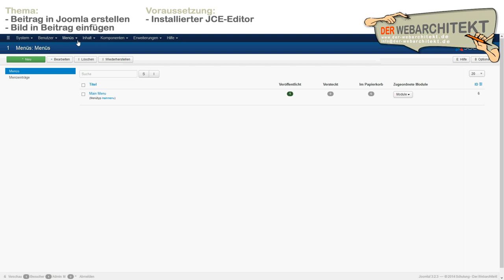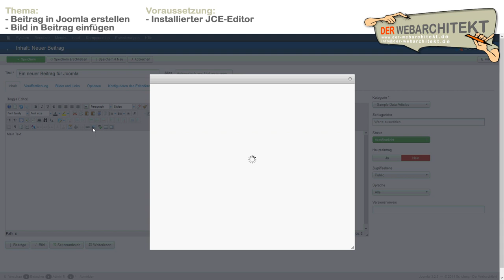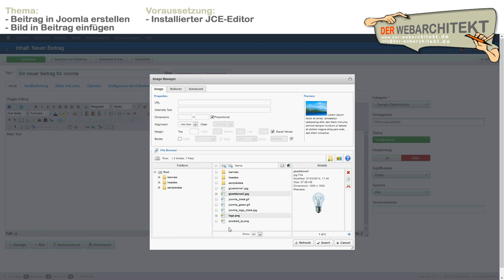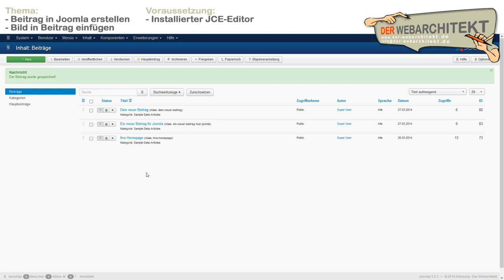Beitrag mit Bild in Joomla 3 erstellen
In diesem Video zeigt DER WEBARCHITEKT wie man einen Beitrag in Joomla 3.2 erstellt und in diesen ein linksbündiges Bild einfügt. (Voraussetzung: JCE-Editor )